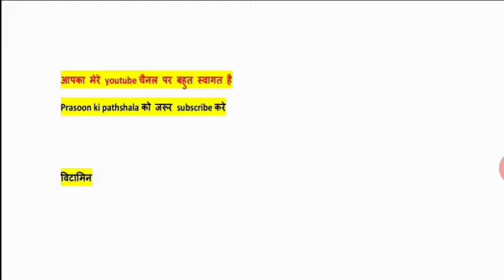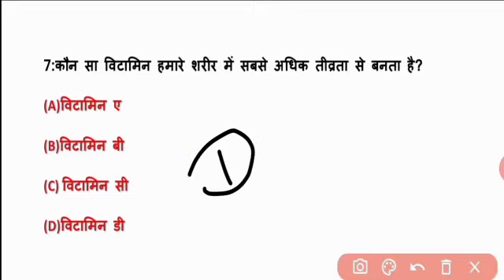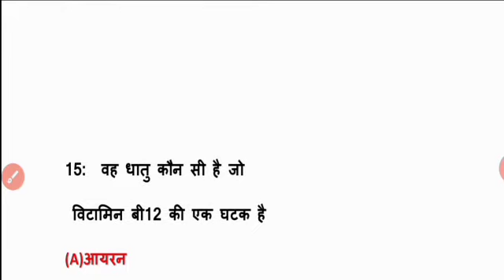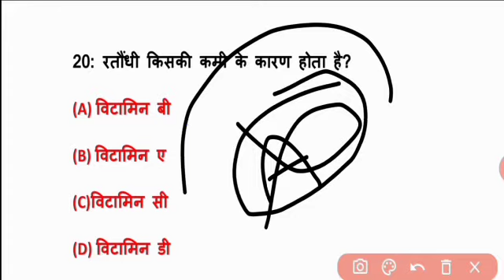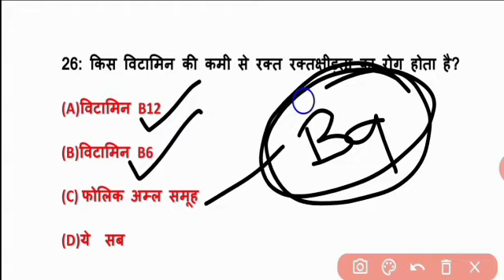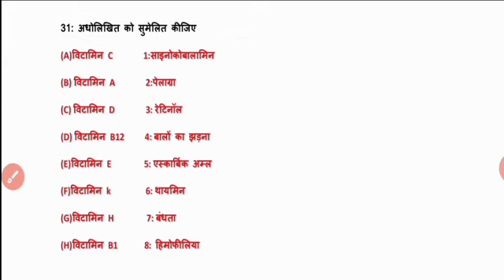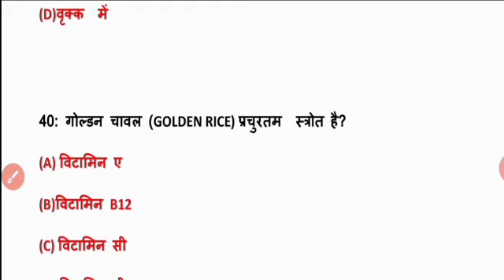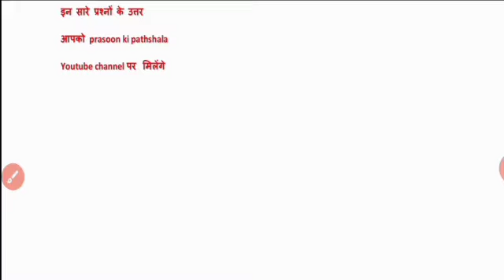VITAMIN TOP 50 MCQ FOR DELHI POLICE 2020 and up lekhpal 2020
आपको इस वीडियो मे विटामिन के 50 प्रश्नों को कराया गया है